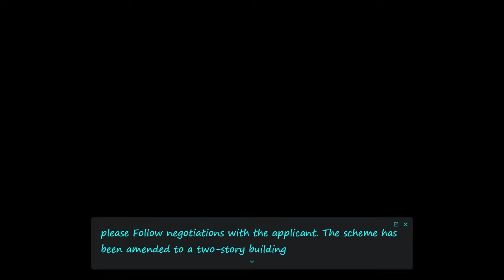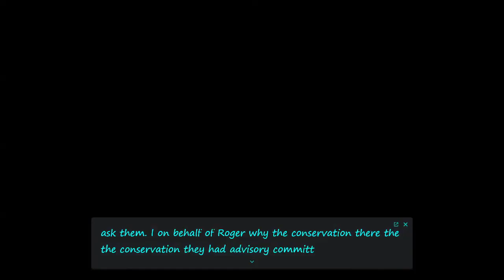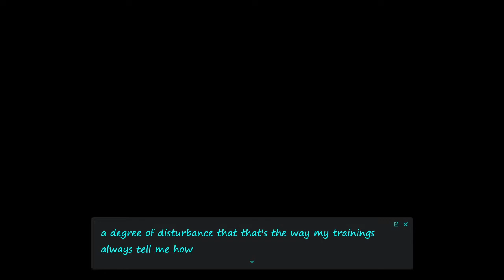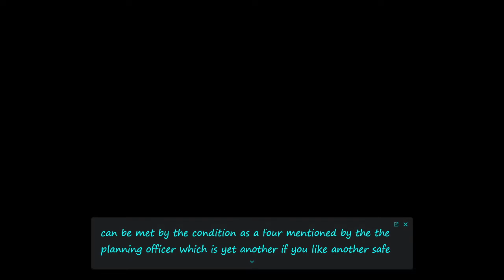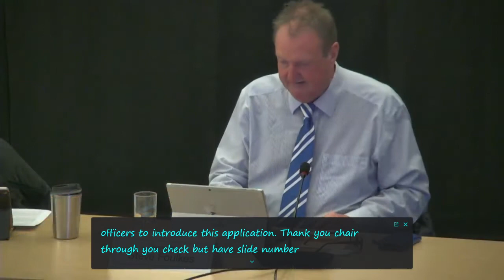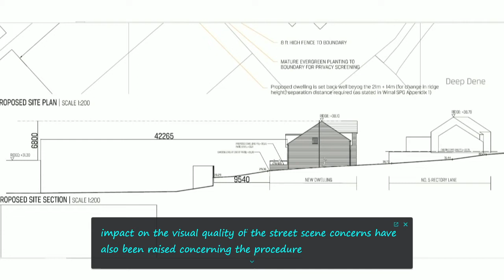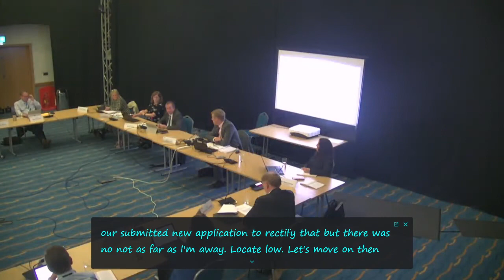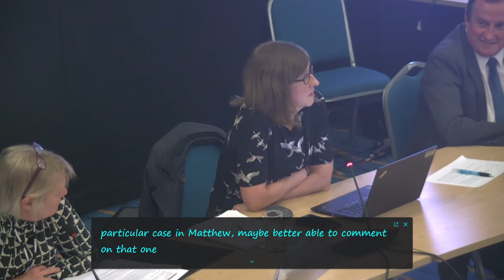Planning Committee (Wirral Council) 14th October 2021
Recorded by John Brace from Wirral Council's live broadcast.

The agenda and reports for this public meeting can be found on Wirral Council's

0. Welcome/Introduction 0:00

1. MINUTES 5:11

To approve the accuracy of the minutes of the meeting held on 16 September 2021.

2. MEMBERS' CODE OF CONDUCT - DECLARATIONS OF INTEREST 5:27

Members of the committee are asked whether they have any personal or prejudicial interests in connection with any application on the agenda and, if so, to declare them and state the nature of the interest.

3. APP/20/01257: PURLEY, KINGS DRIVE, CALDY, CH48 2JH - New building within the grounds of Purley, to be ancillary to the main property. Amendment from application as originally submitted, which was for a self-contained dwelling. July 2021 - Further amendments reducing height of proposed building and omitting new access. 5:47

4. APP/21/01252: Windwhistle, 5 RECTORY LANE, HESWALL, CH60 4RZ - Creation of 1 No Proposed dwelling (retrospective). 40:25

5. Development Management Performance Update - Planning Applications 52:23

6. Development Management Performance Update - Planning Appeals 58:52

7. Development Management Performance Update - Enforcement Activity between 1 July 2021 and 30 September 2021 1:01:58